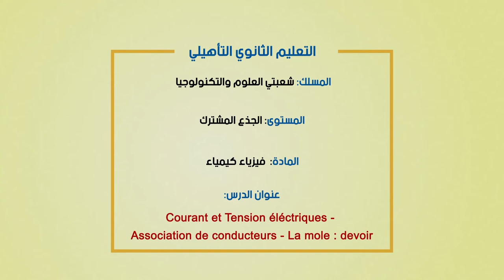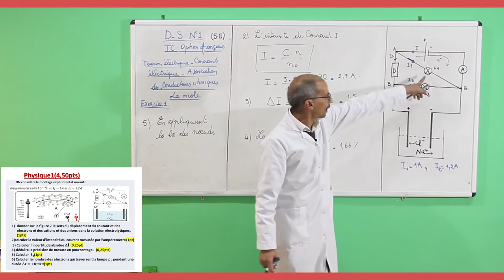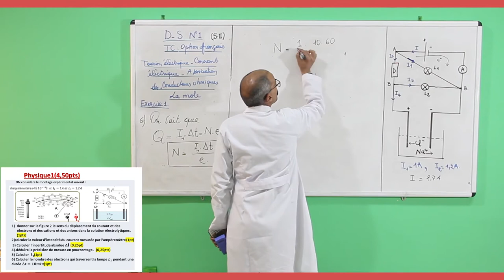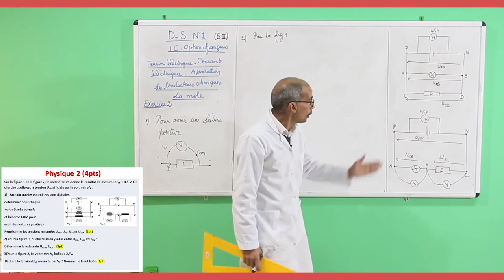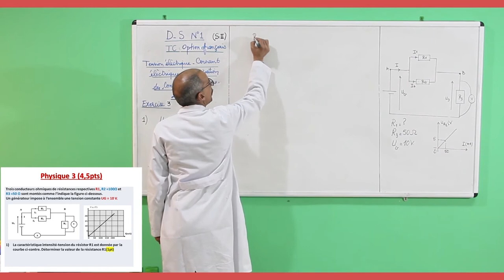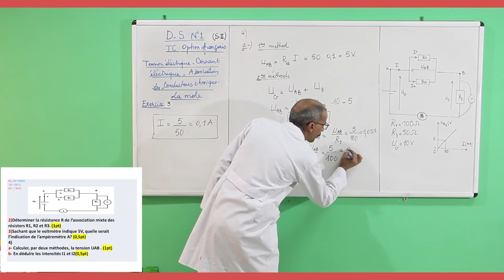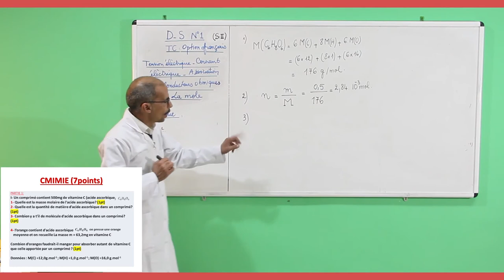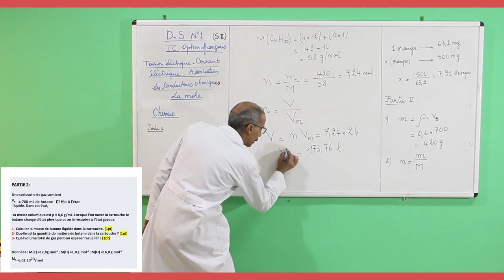Laayoune diffusion SAM 13JUIN C14